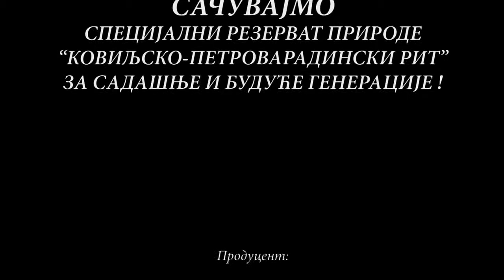SRP Koviljsko petrovaradinski rit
DVD IZDANJE:

EKO SPOTOVI
ZAŠTIĆENA PRIRODNA DOBRA NOVOG SADA

U DVD izdanju je predstavlјeno šest najvećih i najznačajnijih zaštićenih prirodnih dobara Novog Sada kroz petominutne filmove, i to:

NACIONALNI PARK  „FRUŠKA GORA“ SRP „KOVILjSKO PETROVARADINSKI RIT“ PARK PRIRODE „BEGEČKA JAMA“ SPOMENIK PRIRODE „DUNAVSKI PARK“,  SPOMENIK PRIRODE „FUTOŠKI PARK“, SPOMENIK PRIRODE „KAMENIČKI PARK“

Kamera i režija: mr Oliver Fojkar Scenario:   mr Oliver Fojkar,  dr Bilјana Panjković Stručni saradnici: Vida Stojšić, mr Nikola Stojnić, Darko Timotić, Jelena Stanišić, Mirjana Mlađenović, Alen Kiš, Laslo Galamboš, Ranko Perić, Bojana Majkić, mr Dragiša Savić  Muzika: Erik Aron  Postprodukcija:  VIDEO PRODUKCIJA PRIZMA  Snimci iz ortokoptera: Nikola Lukičić, Ivana Radmanovac, Branislav Vesković  Piloti motornog zmaja: Stevan Ločki, Vlada Čavić  Tekst čitao: Srđan Merković  Producent: Pokrajinski zavod za zaštitu prirode
Radnička 20a, 21000 Novi Sad  Pokrovitelј: Grad Novi Sad,  Gradska uprava za zaštitu životne sredine  Trajanje: 30 min
Tiraž: 500 primeraka  Novi Sad, 2012.